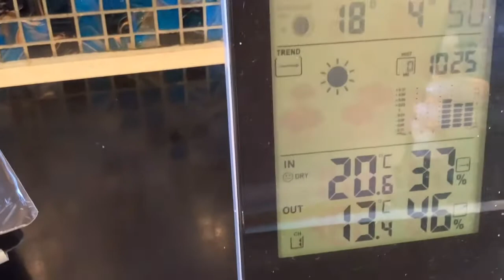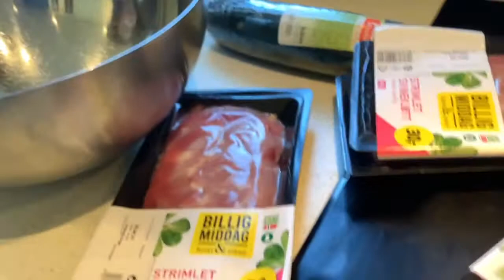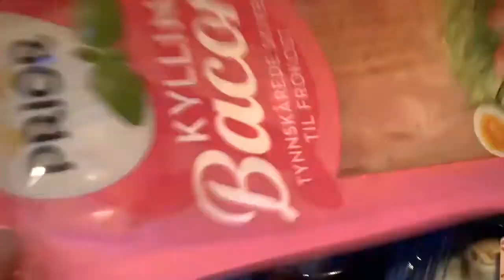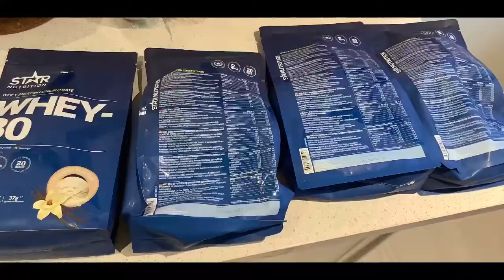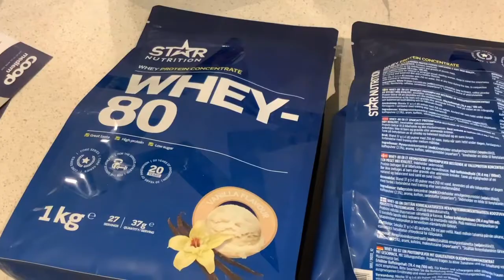บาบีคิวในวันที่อากาศ18องศา🥵/วันเกิดอาเอ้สได้ผงเวโปรตีน Ep98